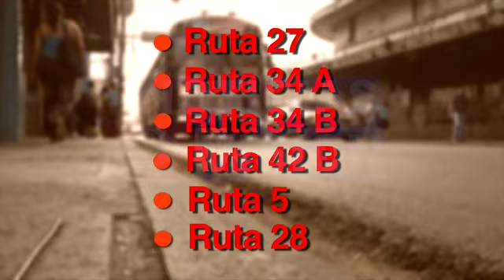Nuevos Recorridos Transporte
Salvadoreños confundidos por los cambios de varias rutas de buses.